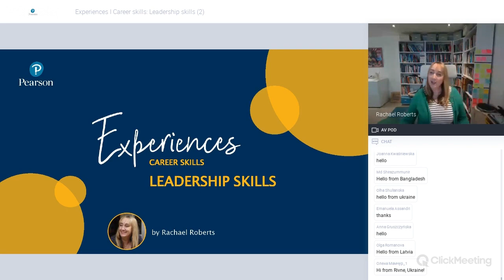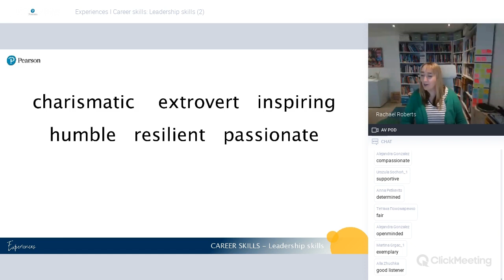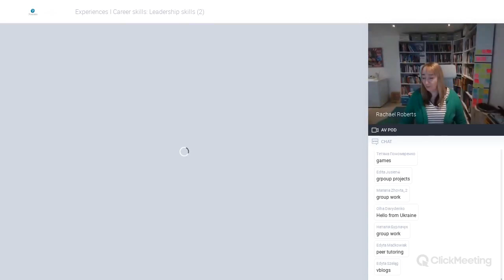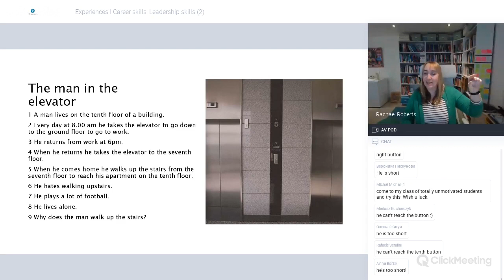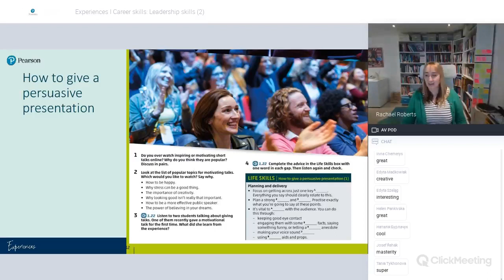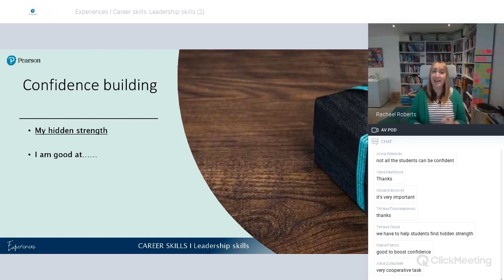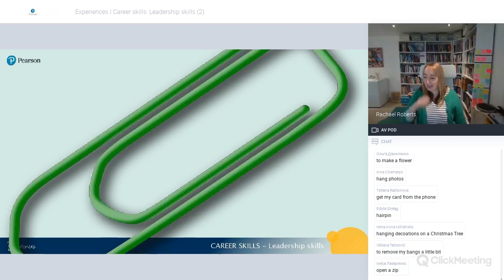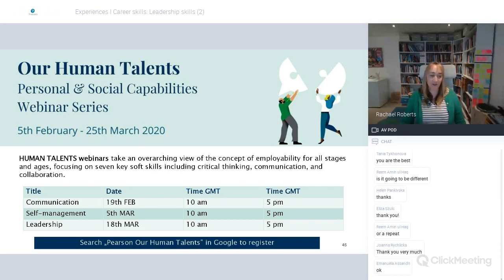Career skills: a webinar on leadership skills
A webinar delivered by Rachael Roberts on 03/03/2020